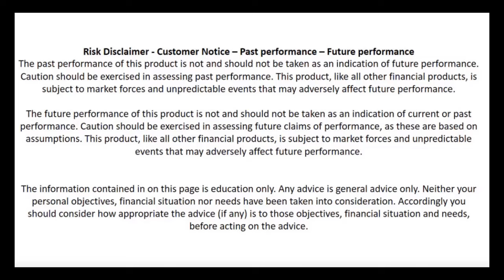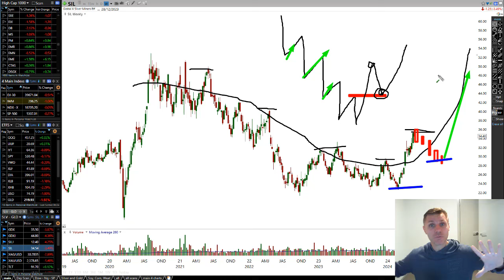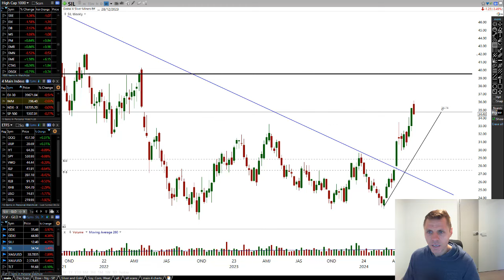Gold and Silver Mining Stocks Update: BIG DROP Today BUT This Is GOOD NEWS